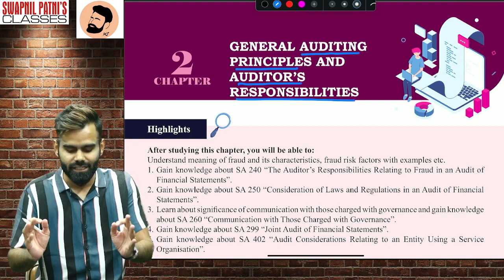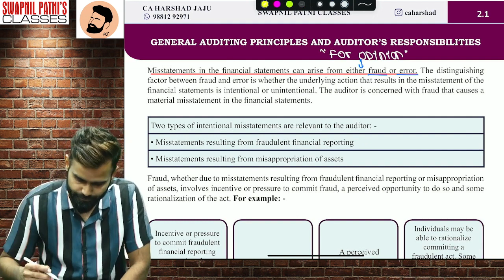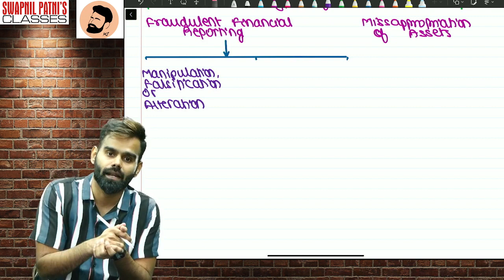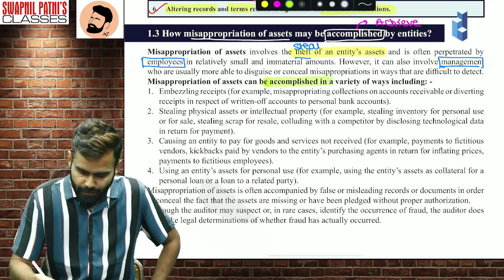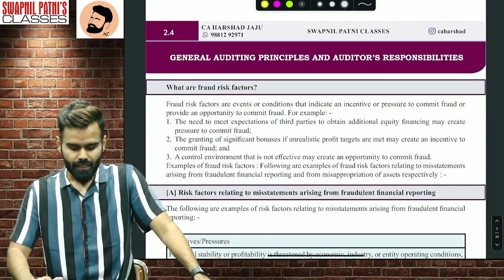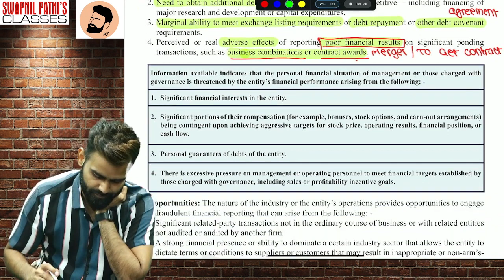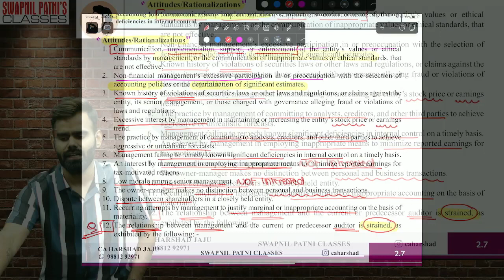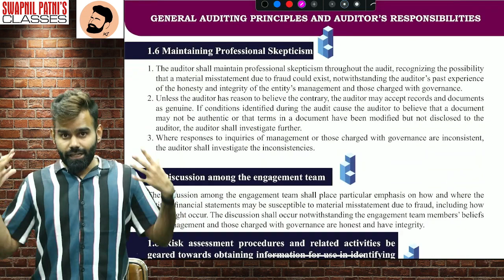LECTURE 4 | CA FINAL AUDIT | FOR MAY 24 & ONWARDS | CA HARSHAD JAJU